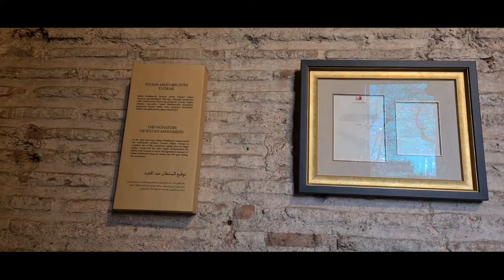Masha Allah, pengalaman luar biasa Masuk ke dalam Masjid Aya Sofya, woooww amazing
Assalaamualaikuum...